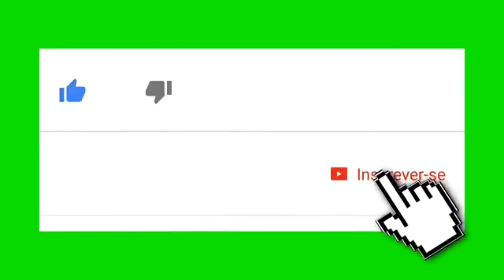Além da Ilusão, Nova Novela das 18 horas, Troca Troca no Elenco , Confira 👉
Troca Troca do Elenco !!
A debandada do elenco de 'Além da Ilusão'
 continua. Depois de Claudia Raia, Thiago Lacerda, Maurício Destri, Zezé Polessa e Dan Stulbach, Isabella Santoni deixou o elenco da novela de Alessandra Poggi, que vai substituir 'Nos Tempos do Imperador' no horário das 18h. Isabella iria interpretar uma operária que organiza greves na fábrica onde trabalha, mas a coluna apurou que a atriz acabou sendo escalada para outra produção na Globo. Certos na trama só o trio de protagonistas: Larissa Manoela, Rafael Vitti e Dan Mesquita. O resto só Deus sabe.